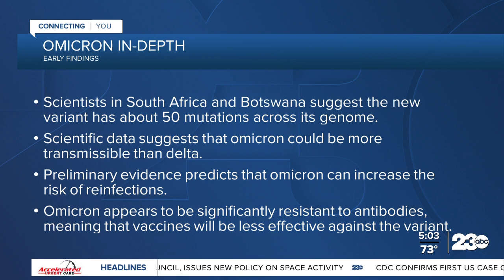23ABC In-Depth: Omicron variant case found in California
According to the world health organization – the first reported case of the omicron COVID-19 variant was on November 24th from South Africa.